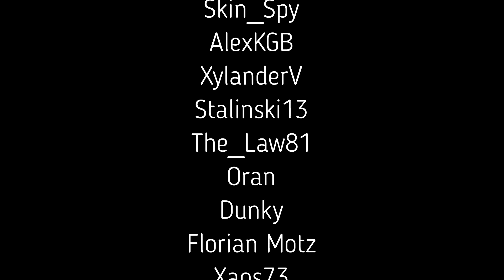I Draw 40 Cards | Elder Scrolls Legends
Thumbnail by the amazing SeaSparrow!

You don't want this deck code.